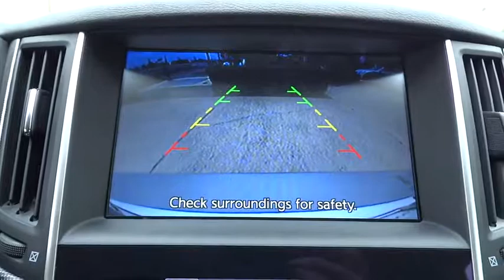2014 Infiniti Q50 San Antonio, Austin, Houston, Dallas, New Braunfels, TX IW4002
2014 Infiniti Q50

Gunn Infiniti
12150 IH-10 West

CarFax One Owner, CarFax Clean Title, and INFINITI QUALITY!.